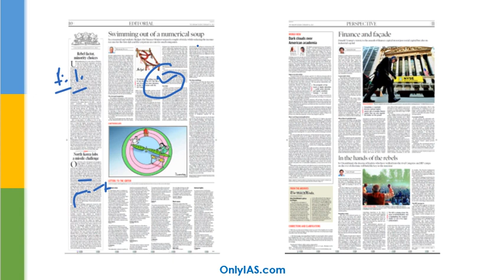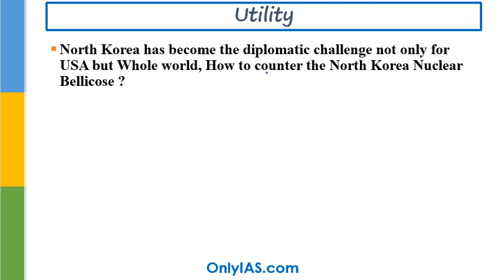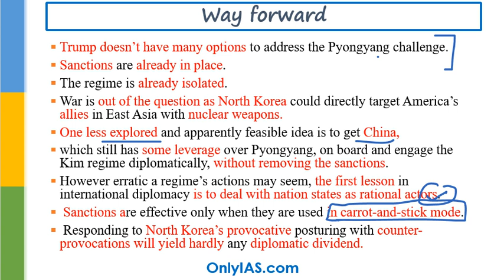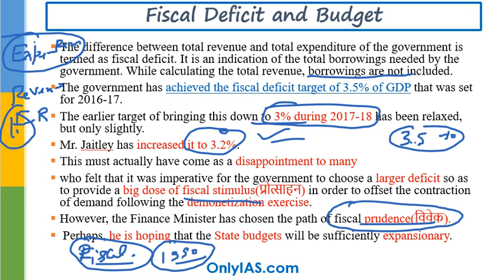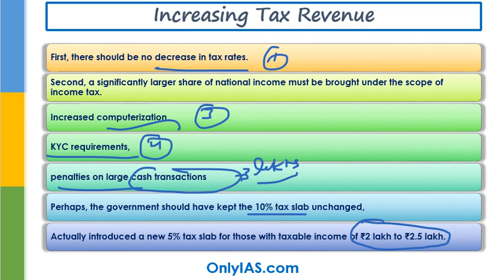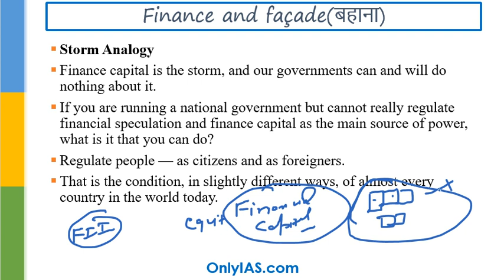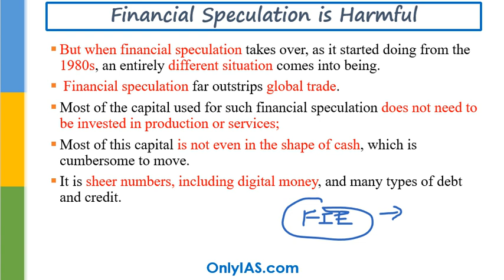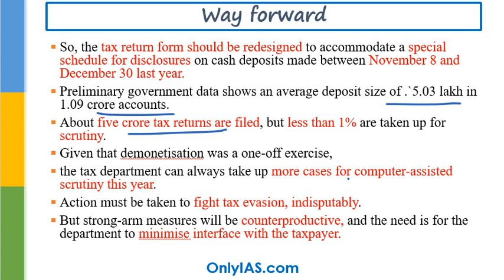Hindi, 14 February, 2017, The Hindu Editorial Discussion, North Korea, UN Relocation